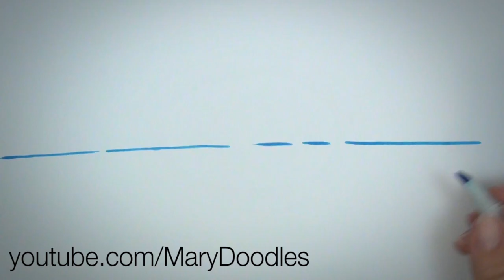Nice Peter - Giant. Robot. Babies.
Hi. This is Nice Peter. This is a music video for Giant Robot Babies.

Thank you to everyone who came out to the tour, and everyone who supported me at home while I got back out on the road.

Song written by:
Nice Peter
[off a twitter suggestion from @NotVernie - thank you]

Drums by:
Jordan Plosky

Guitars, vocals, bass by:
Nice Peter

Mixed by:
Nice Peter and Choco.

Musical/spiritual guidance by:
Dante Cimadamore

Artwork by:
MaryDoodles

Assistant Editing by:
Marc Chester

Coordination and general awesomeness by:
JohnG and Michelle Maloney

Recorded with love at our studio in LA.
see you soon,
-nice peter